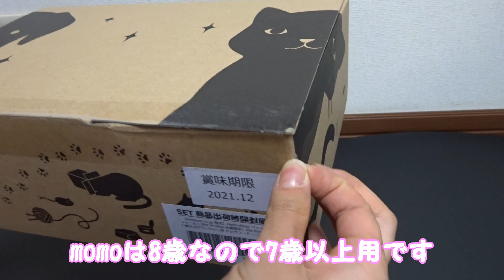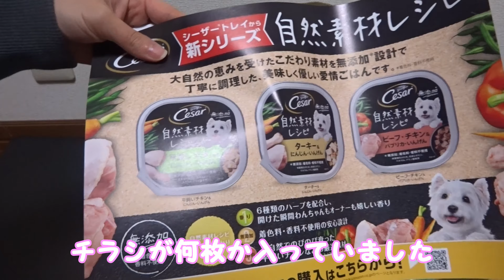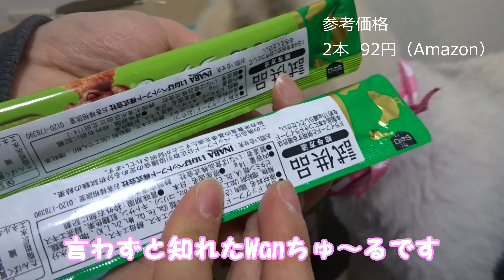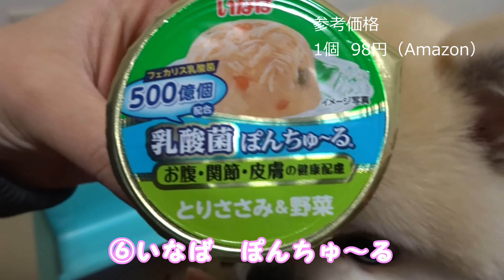【犬 Amazon購入品】ペットプロフィールで我が家のポメラニアンにお試しセットを購入しました！【実質無料！？】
momoは基本的に何でも喜んで食べるのでこういったお試しセットは嬉しいです(*^▽^*)
数量限定みたいなのでプライム会員の方で気になる方はお急ぎください(^^)/

フリーBGM　「いつもの感じ」